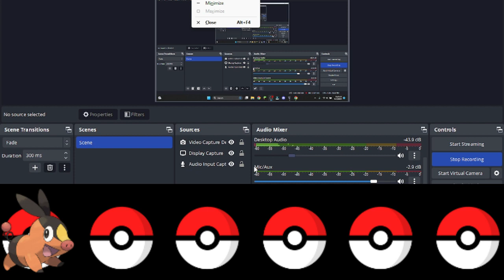Pokémon White Nuzlocke Episode 1: Starting a New Adventure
Today, I'm starting my first Nuzlocke playthrough to try and prove I'm good at Pokémon. I'm either going to being champion or die trying. Tune in to find out.